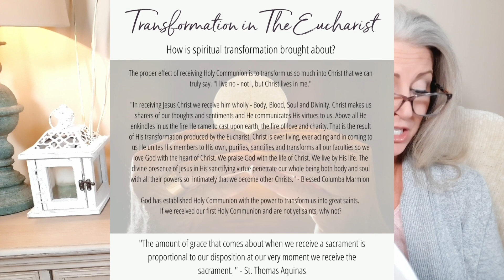Eucharistic Summit: Kendra Von Esh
Catholic Speaker, Faith Coach, Author, and Podcaster Kendra Von Esh presents "Transformed by the Eucharist"